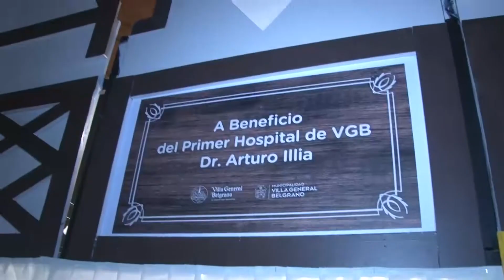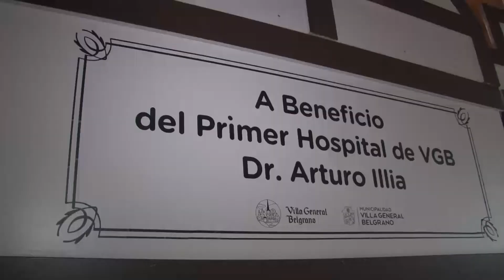SANDRA VILLAFAÑE - BUFET A BENEFICIO DEL FUTURO HOSPITAL DE VGB